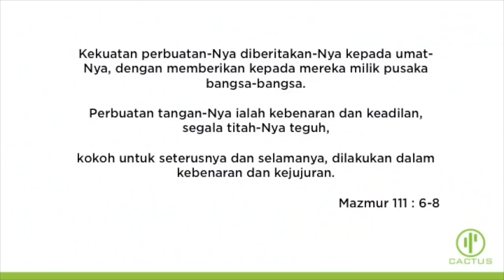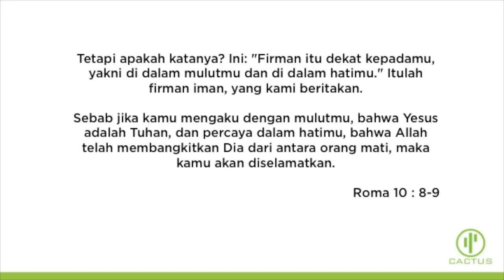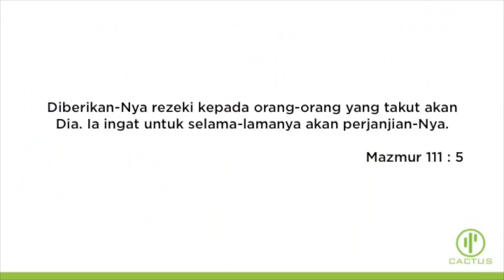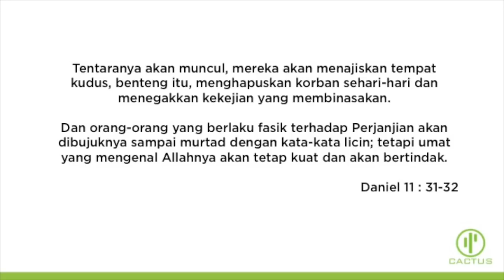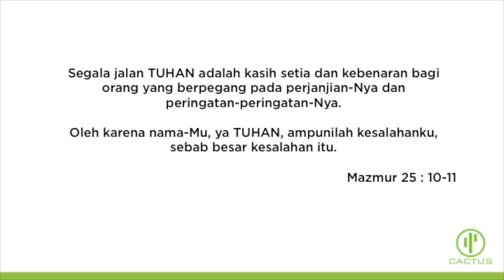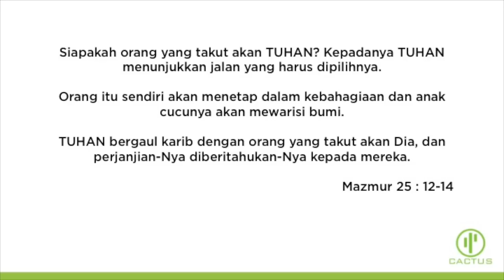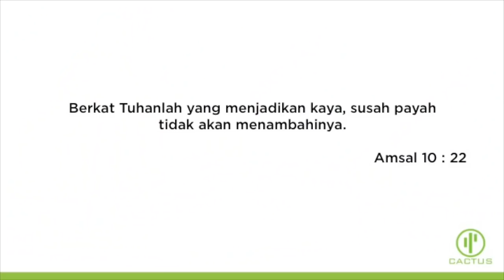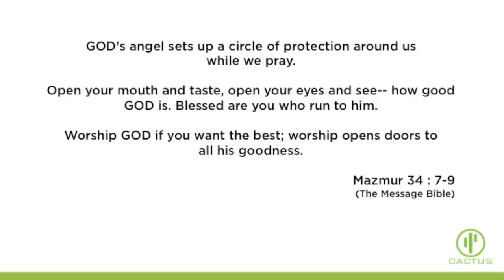20181007 - Chris Manusama - Hidup Dalam Perjanjian - Cactus Production